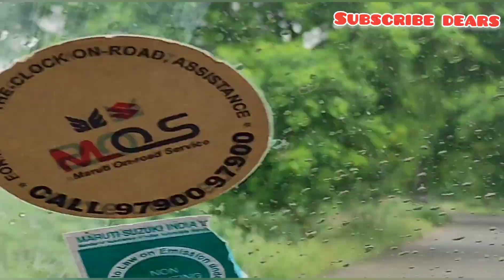Function mode || Happy day at native|| Semma fun🤣@poongthai pasupathi healthy kitchen.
A happy function vlog at native. 😀🌸❤💕💕💕💕💕💕💐